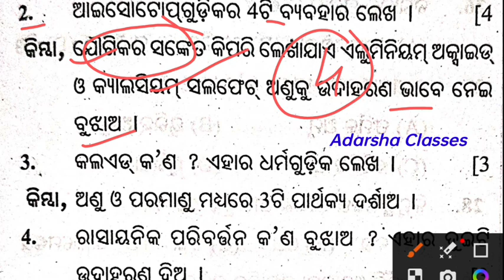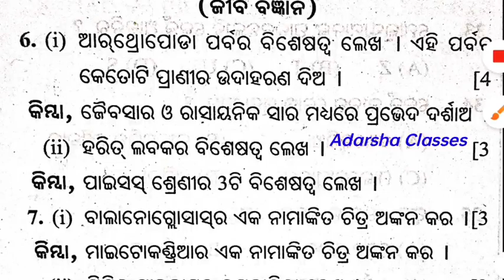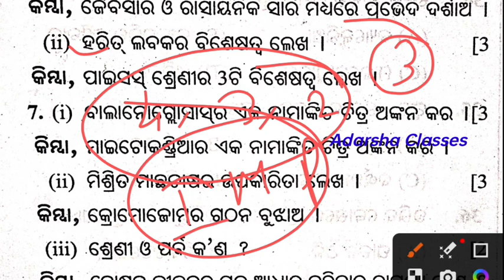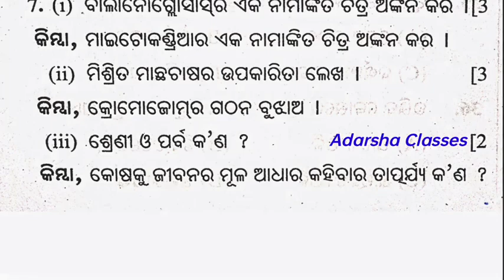9th class half yearly exam 2023 / class 9 half yearly question paper 2023 science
9th class half yearly exam 2023 / class 9 half yearly question paper 2023 science

9th class new syllabus,fa1 exam questions,fa1 exam questions 2023 9th class,fa1 exam 10th class,fa1 exam question 2023 10th class,
9th Class New Syllabus , 9th Class New Syllabus 2023-24 , 9th Class Sa1 Syllabus